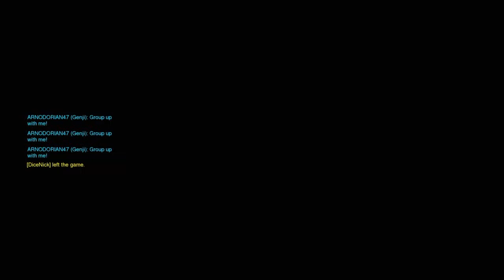Ruby plays overwatch: It's also a gun!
Ruby shows off her sniping skills...

terrible idea!